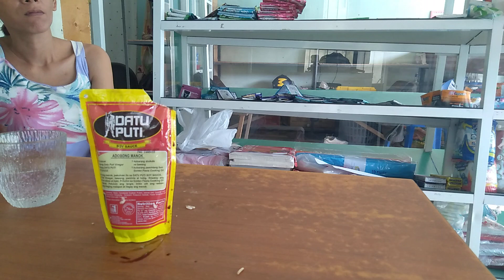soy sauce yummy